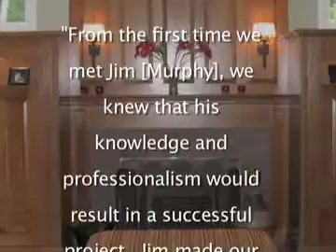Murphy David J & Sons